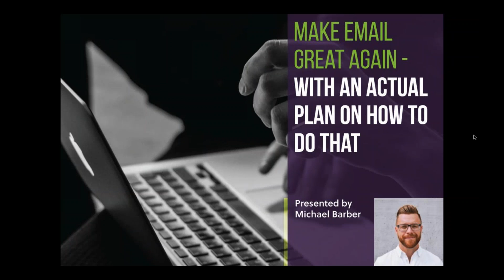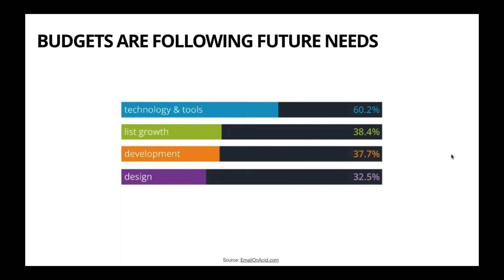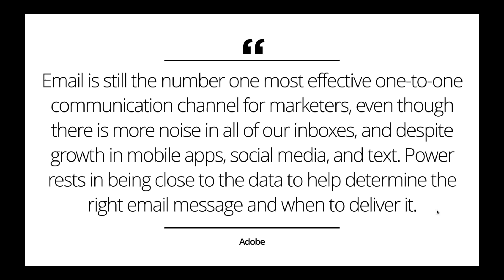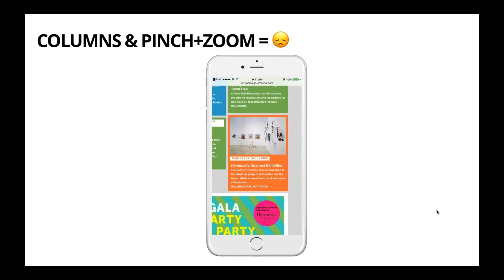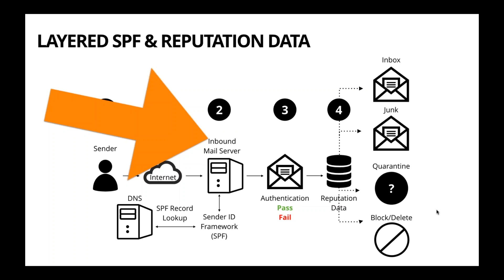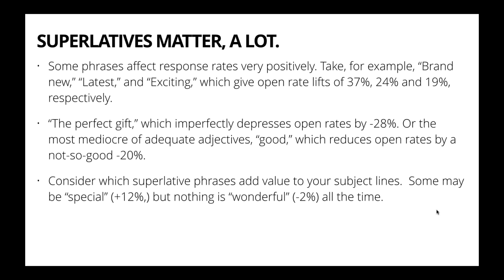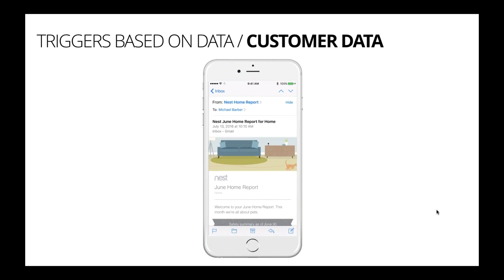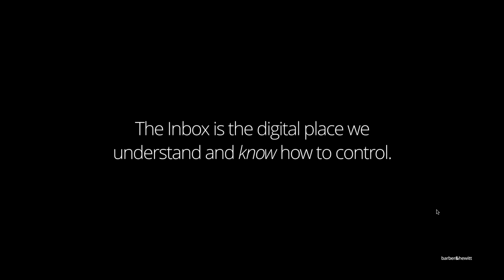Make Email Great Again — With An Actual Plan On How to Do That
We can all agree that email marketing is one of - if not the most - effective digital marketing tactic. The problem is most marketers and organizations have abused the channel; leading to depressed open, click through, and post conversation metrics and a love/hate relationship with all emails.